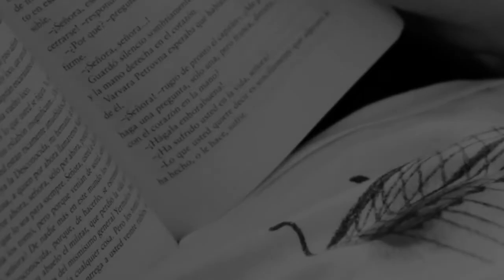Folge 4: Das war ein Buch?! - Buchverfilmungen, die man so nicht auf dem Schirm hat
Wir sind zurück aus der Sommerpause und jetzt wo der Herbst vor der Tür steht, sitzt man wieder mehr auf dem Sofa, um entweder ein Buch zu lesen oder ein Film zu schauen. Warum nicht kombinieren? Und ihr werdet staunen, wie viele Bücher als Vorlage gedient haben!

BÜCHERLISTE:
Titel: Abbitte (Atonement)
AutorIn: Ian McEwan
Verlag: Diogenes
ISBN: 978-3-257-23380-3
Aus dem Englischen von Bernhard Robben

Titel: Am kürzeren Ende der Sonnenallee
AutorIn: Thomas Brussig
Verlag: Fischer
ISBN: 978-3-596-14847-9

Titel: Das Damengambit (Queen’s Gambit)
AutorIn: Walter Tevis
Verlag: Diogenes
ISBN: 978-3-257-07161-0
Aus dem Englischen von Gerhard Meier

Titel: DinoPark (Jurassic Park)
AutorIn: Michael Crichton
Verlag: Droemer Knaur
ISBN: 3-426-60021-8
Aus dem Englischen von Klaus Berr
Link: o.g. Ausgabe nur noch antiquarisch zu erwerben (allem Anschein nach auch die aktuellste Ausgabe)

Titel: Der Pate (Il padrino)
AutorIn: Mario Puzo
Verlag: Rowohlt
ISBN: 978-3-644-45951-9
Aus dem Italienischen von Gisela Stange

Titel: Palo Alto
AutorIn: James Franco
Verlag: Eichborn
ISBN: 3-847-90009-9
Aus dem Englischen von Hannes Meyer